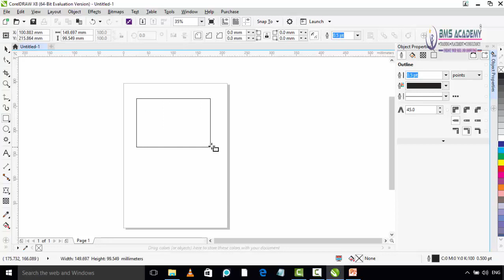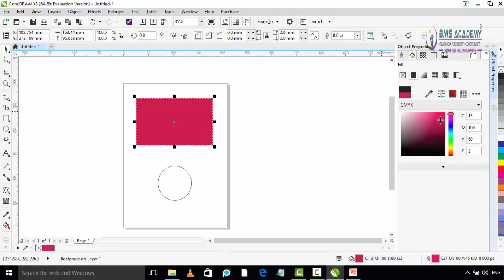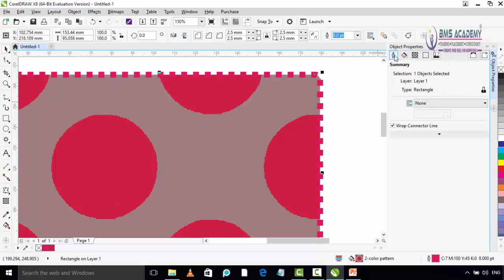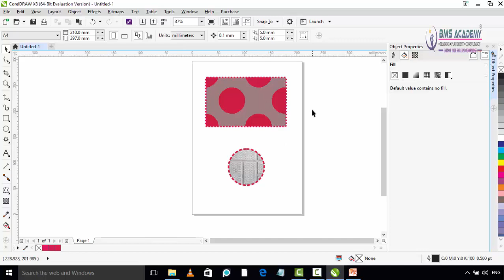86 OBJECT PROPERTIES IN COREL DRAW